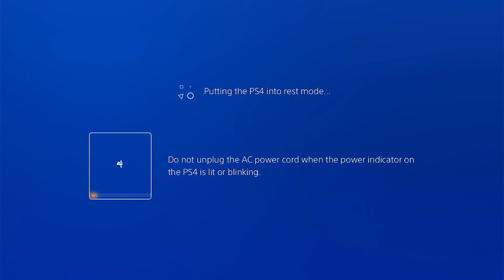CFL 2024 Serason Week 14 Montreal Alouettes @ St John's Captains